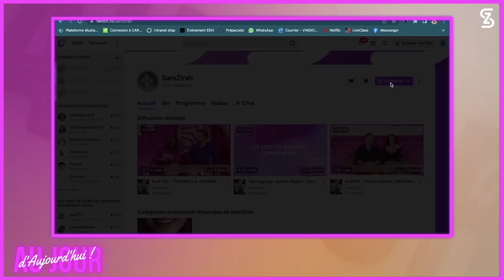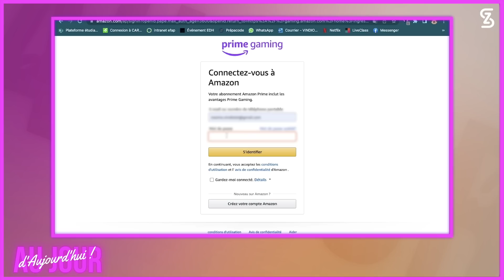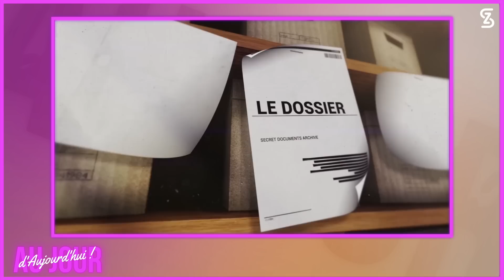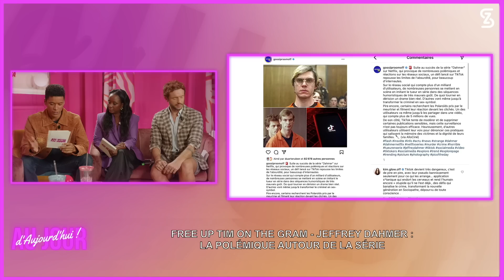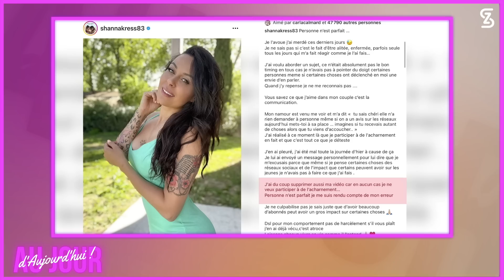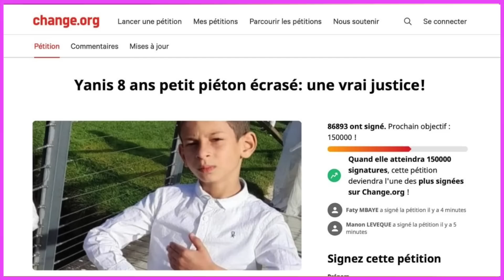AJA108 - DOSSIER TROMPERIE : Kévin Belle Carla Jazz Laurent, Laura Marra Djinda & Ermanno en larmes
Noémie et Laura Marra de « La Bataille Des Clans » disent TOUT : l’histoire est compliquée et les rebondissements multiples. Heureusement que les deux candidates présentes au moment des faits sur le tournage sont sur le plateau d’AJA, on parle Français et on tente de démêler le vrai du faux. Analyse, décryptages et infos exclusives.

UP & DOWN - Les nouveautés & rumeurs du cross, le mea culpa de Shanna envers Maddy, le nouveau dérapage de Maeva Ghennam, les candidats de TVR cités à l’assemblée nationale, le coup de gueule de Raphaël Pepin contre Jeremstar, Caroline Receveur dans le down…

FREE UP TIM ON THE GRAM - La polémique autour de la série « Monstre : L’histoire de Jeffrey Dahmer »

FREE UP SAM -  Témoignage Akim : son fils Yanis de 8 ans percuté & traîné sur 22 mètres par une chauffarde, son papa Akim demande justice.

NB: Toute l'équipe compte sur votre bienveillance dans les commentaires 🤍

00:00:00 INTRO
00:03:19 DOSSIER TROMPERIE - BELLE / KEVIN / CARLA / JAZZ / LAURENT
00:49:10 LAURA EN LARMES
00:58:22 FREE UP TIM - POLÉMIQUE JEFFREY DAHMER
01:05:14 UP & DOWN DJINDA - SHANNA & MADDY / MAEVA GHENNAM
01:11:46 UP & DOWN SAM -  CANDIDATS TVR À L’ASSEMBLÉE NATIONALE / CAROLINE RECEVEUR
01:22:38 UP & DOWN ERMANNO - NOUVEAUTÉS DU CROSS / RAPHAËL VS. JEREMSTAR
01:39:11 FREE UP SAM - JUSTICE POUR YANIS

Like cette vidéo 👍🏻 Donne ton avis en commentaire 💬